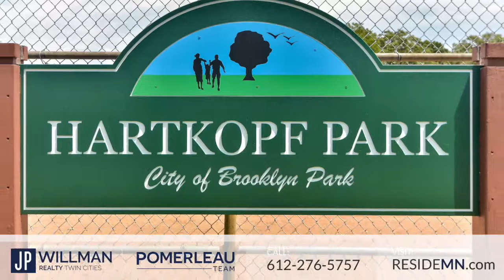6801 73rd Avenue N, Brooklyn Park MN 55428. Presented by Matt Healy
Contact Matt Healy for more information.
JP Willman Realty Twin Cities

Description:
Turn-key" starter home in desirable Brooklyn Park location across the street from the Hartkopf Park. New roof, siding, windows, kitchen and bathroom in the last 4 years. Unfinished basement ready for your finishing touches!